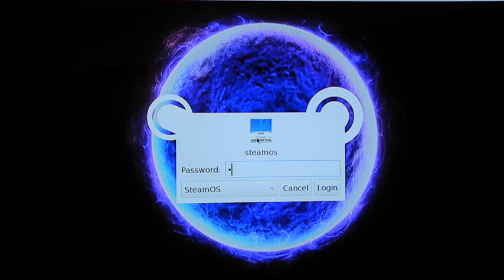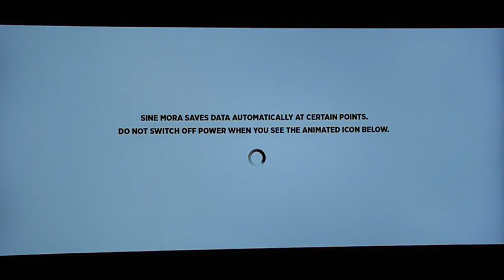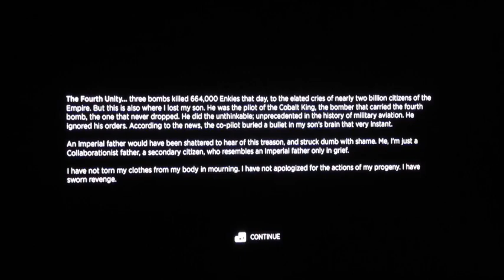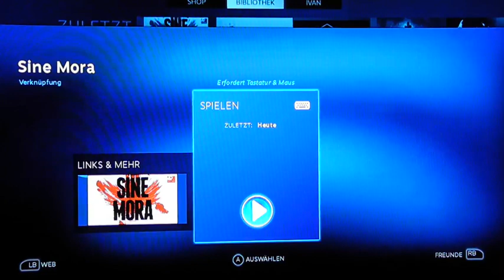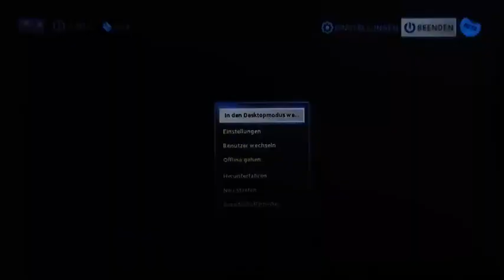Sine Mora - SteamOS with Wine in own Session (Linux)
Sine Mora - Windows Steam Version
- Starting and Returning from and to regular SteamOS-Linux-Client